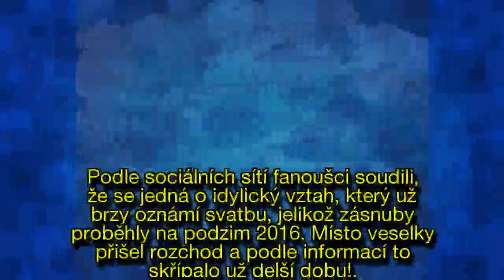Rozchod Nikol Štíbrové s přítelem: Zkoušeli to dál jen kvůli synovi!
Zpráva o rozchodu herečky, moderátorky a jedné z členek 3v1 Nikol Štíbrové (31) všechny pořádně zaskočila.
Podle sociálních sítí fanoušci soudili, že se jedná o idylický vztah, který už brzy oznámí svatbu, jelikož zásnuby proběhly na podzim 2016. Místo veselky přišel rozchod a podle informací to skřípalo už delší dobu!